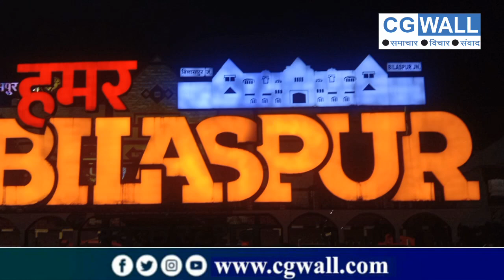उत्तर से दक्षिण-छत्तीसगढ़ के 14 जिले कैसे जुड़ सकते हैं एक साथ?सरगुजा से बस्तर जनशताब्दी एक्सप्रेस